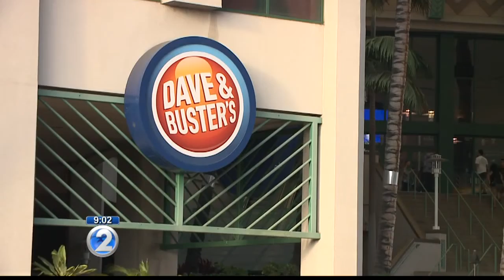Busy retail areas in Ala Moana, McCully affected by power outage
Hawaiian Electric says approximately 100 customers were affected.